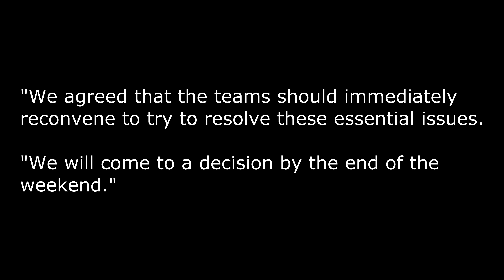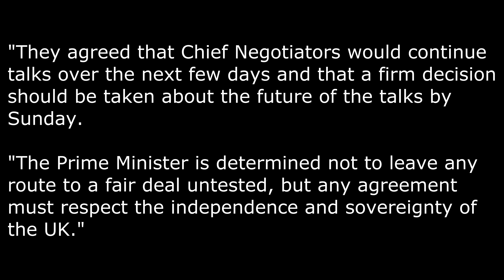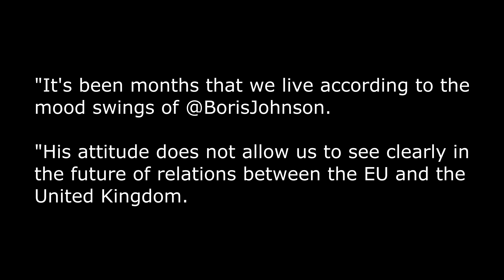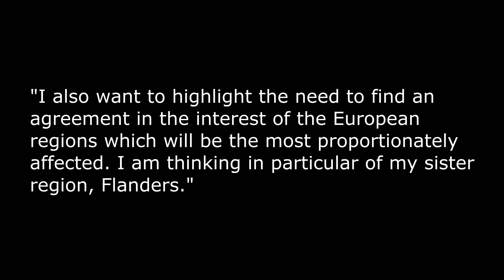Brexit trade deal decision delayed again! (4k)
Doesn't it make you want to scream - yet another 'last gasp' Brexit trade deal deadline is set.

Brexit trade deal decision delayed again!

I think many of us expected a decision to emerge from last night's so-called crunch meeting between the UK Prime Minister Boris Johnson and the EU Commission President Ursula von der Leyen.

But it was not to be.

And that was despite having only 22 days left, as of yesterday, and there being a Grand Canyon-sized gap between the two negotiating positions.

And we've gone from last week's pronouncement that there was only a week left to get a deal, to there now being four days as they set Sunday as the new deadline.

Following last night's dinner meeting, the EU Commission put out the following statement from von der Leyen:

"We had a lively and interesting discussion on the state of play across the list of outstanding issues.

"We gained a clear understanding of each other's positions. They remain far apart.

"We agreed that the teams should immediately reconvene to try to resolve these essential issues.

"We will come to a decision by the end of the weekend."

What was that she said? "We gained a clear understanding of each other's positions."

Hasn't she been paying attention during the talks and those lengthy telephone calls with Boris?

It sounds to me more like they had a riveting time trudging over well-trodden ground. With the EU side probably getting more and more staggered as it became apparent that Boris hadn't taken time out for dinner in Brussels to cave in to their demands - well not yet anyway.

Number Ten put out a press release saying:

"The Prime Minister and President von der Leyen met for dinner in Brussels this evening.

"The leaders had a frank discussion about the state of play in the negotiations. They acknowledged that the situation remained very difficult and there were still major differences between the two sides.

"They agreed that Chief Negotiators would continue talks over the next few days and that a firm decision should be taken about the future of the talks by Sunday.

"The Prime Minister is determined not to leave any route to a fair deal untested, but any agreement must respect the independence and sovereignty of the UK."

At least this will have reassured those who worried that Boris might be the next Tory PM to get ambushed into agreeing on a sell-out.

Now, I thought the whole point about last night was that the EU Council would be making a decision on any deal at their two-day meeting starting today.

If it is conceivable that a deal is reached by Sunday, then one presumes they will have to reconvene at a later date and push the EU Parliament diary further towards Christmas as well.

And don't forget that the UK Parliament is due to rise for the festive season next Thursday. And that would only give them four planned sitting days to go through the small print of any deal.

But there's also Belgium's former Prime Minister and now President of Wallonia, Elio Di Rupo.

He's warned that a no-deal Brexit would cost his country 5,000 jobs. And he said he would be asking the Belgian parliament to veto any future deal that crosses their red lines. He also lambasted Boris Johnson over his' mood swings' during the talks.

But Brussels seems more interested in gaining more real estate in the form of Northern Ireland and expanding its Exclusive Economic Zone to encompass UK waters. As well as locking us into their rules, of course.

And while this goes on The International Trade Secretary, Liz Truss, and her team keep adding to the trade deal score, with the latest being a £17 billion agreement with Singapore.

But after the Joint Committee agreement-in-principle, those clauses have been dropped.

So, as long as the agreement in principle is put in place, then the UK will have completed its no-deal implementation of the Withdrawal Agreement in full.

That is, it will be seen to have acted in good faith.

And even if that is not the case, don't forget that in four year's time, the Northern Ireland Assembly get to vote on whether to keep the protocol provisions in place.

4k. 4k video.